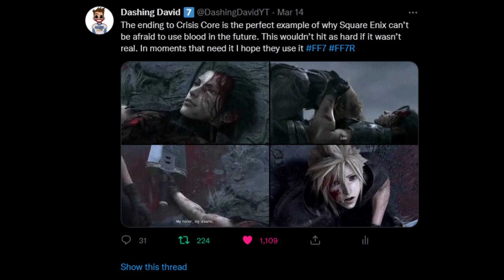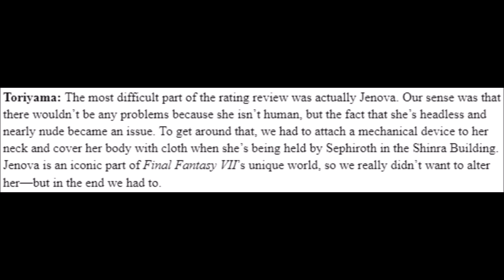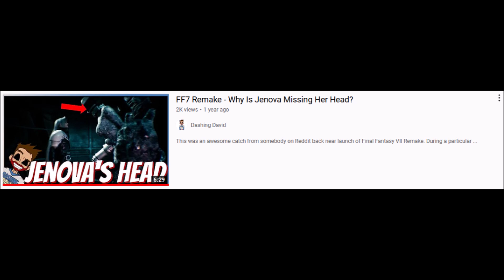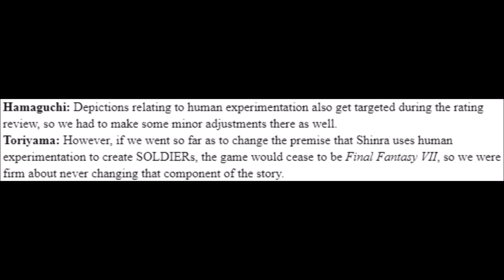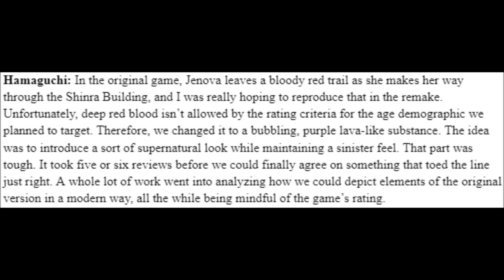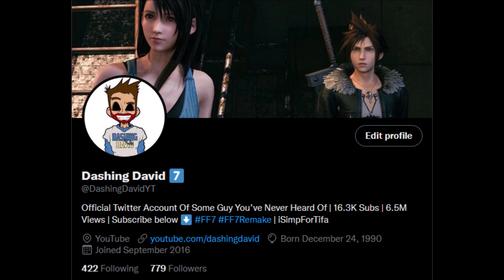FF7 Remake - Devs Confirm That Teen Rating Changed Development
Today we revisit a popular topic for Final Fantasy VII Remake: blood. Specifically wanted to discuss the infamous Jenova purple trail & whether or not we actually needed the blood trail. Also multiple devs confirm that the game's rating impacted development.